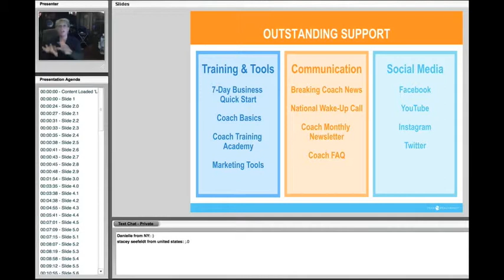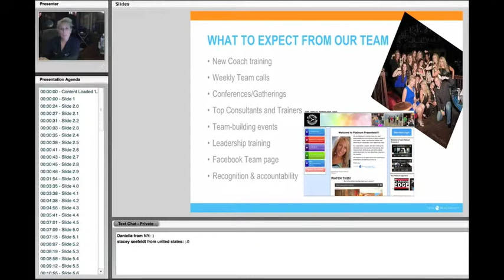BEACHBODY COACHING INFO 9 OF 10 | HOW DO I GET TRAINING FOR COACHING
Are you considering becoming a Beachbody Coach? Do you wonder what makes one coach more successful than another? Are you into fitness? Do you like helping people? Are you looking to change careers? Are you looking to work from home?

Beachbody offers a home business opportunity where you can be a rep for their products but also build a network of others doing it too. This is a binary network marketing business with a high level of earning potential.
Featured here is Christine Dwyer, the most successful top beachbody coach in the network. She is not a founding coach but started her team and organization May 31, 2008, Platinum Presenters.
Christine has groomed, mentored, and trained the most successful coaches in the company and has a couple multi-millionaire coaches and many millionaire coaches. She has the most top ranked coaches in the network of 15 star diamond.
She herself was the first to achieve 15 star diamond, otherwise known as SuperStar Diamond and she again achieved it in a 2nd business center for the first time in the companies history.
She is a 6 time Elite coach, Top Coach, and the highest earning coach in the network.
She personally coaches new entrepreneurs each month who are looking to join and work with her personally in this business.
Even though she has created such huge success, she continues to groom new people starting this as a coach with her. Many people who achieve high levels of success in their business either assign new teammates to other coaches to manage or push them into a system. Christine prides herself on creating new leaders over and over again. This is why her business is the most successful in the organization.
Beachbody has household name products which makes building this as a business much easier. You don't focus on sales, but focus first on your own fit journey and lifestyle and help others do the same.